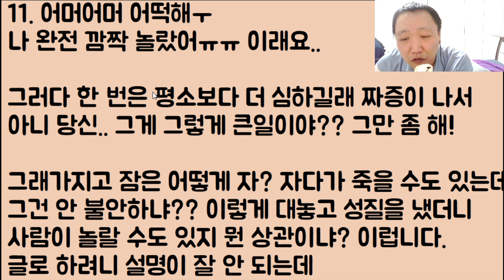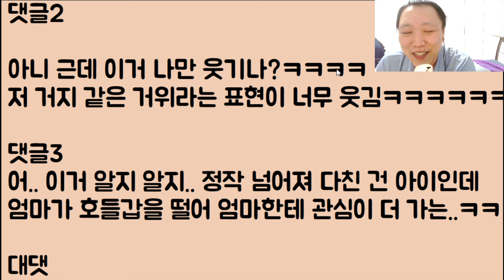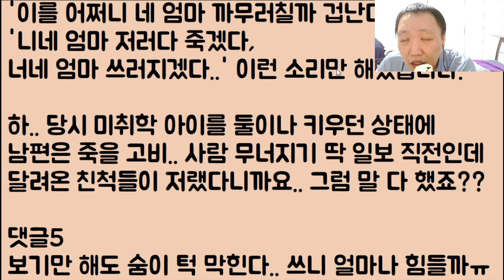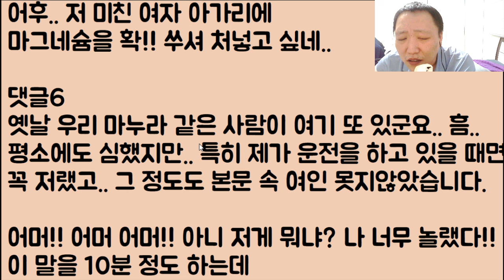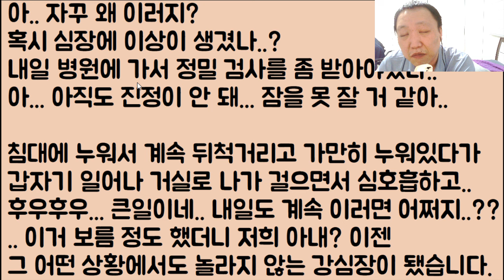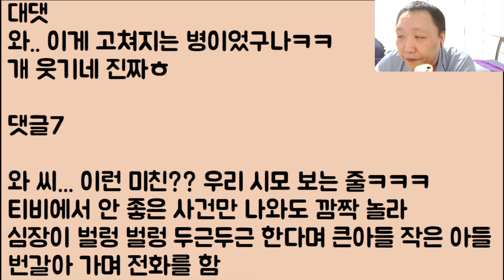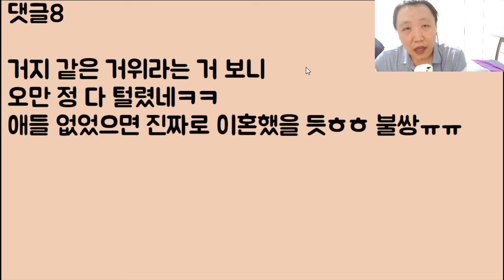[아줌마 도랏?ㅋㅋㅋ🤣🤣] 거위 같은 마누라쟁이..